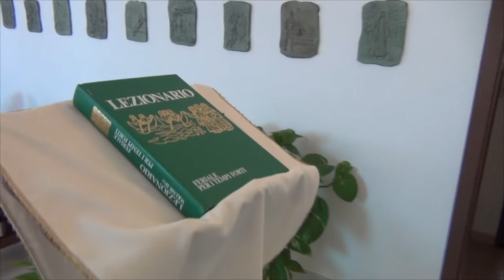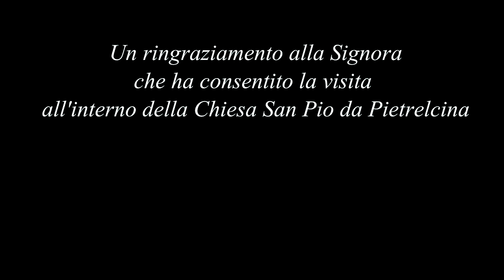Medau Desogus - Chiesa San Pio da Pietrelcina